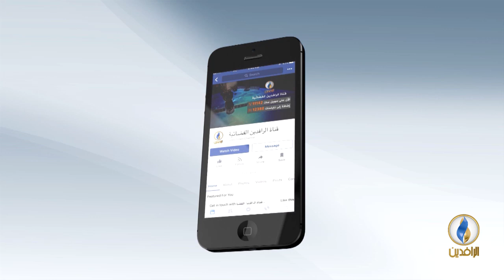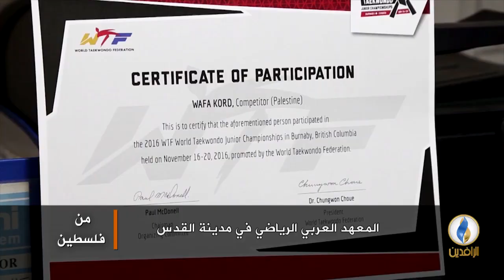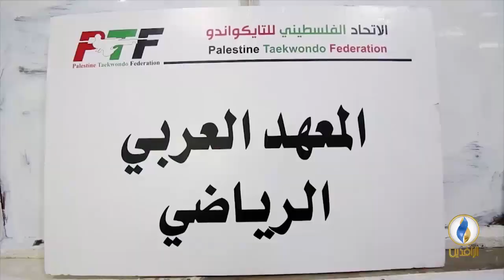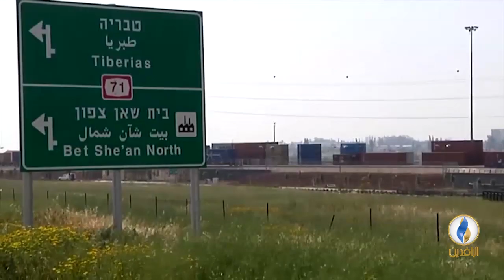بين واقع الحصار واحتمال الهدنة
ضيوف الحلقة:
صادق أبو عامر - كاتب ومحلل سياسي
هاتفيًا توفيق أبو شومر - الخبير في الشؤون الصهيونية